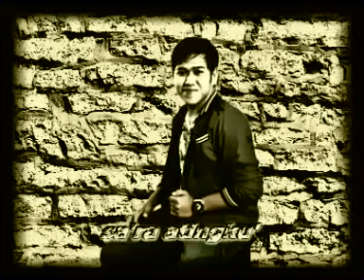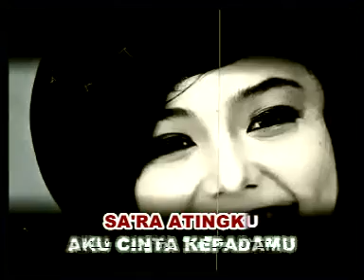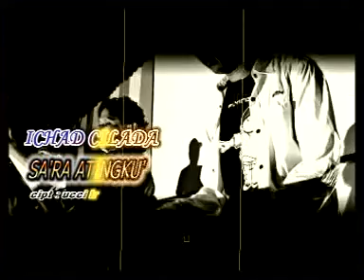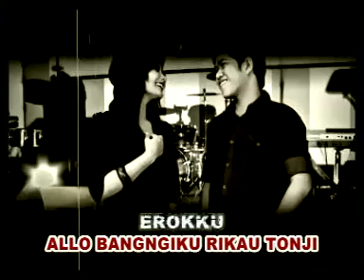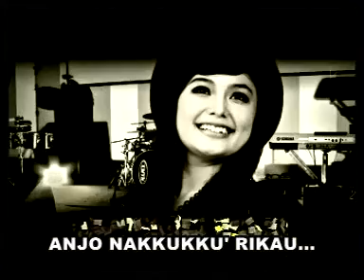Ichad Cilada - Sa'ra Atingku', karya: Ucci Laricci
Sa'ra Atingku' : Ichad Cilada
Cipt : Ucci Laricci
Video : Marshall
Gitar : Ikhsan
Mix & Master : Firman Aldino
Anci & Ucci Laricci Production 2012
Album VCD tahun 2012.

Trimakasih Helmi Dessiama atas bantuannya.